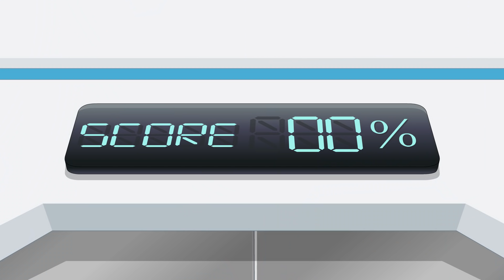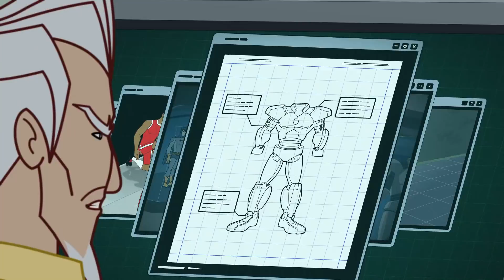S6 E11-12 | SupaStrikas Soccer kids cartoons | Super Cool Football Animation | Anime